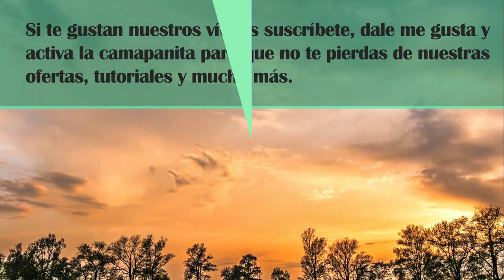VENTA DE lote #8 E 21st STREET.